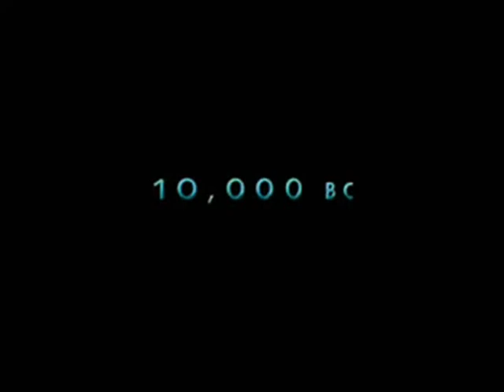10000 BC- Numb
Two combined trailers of 10000 BC with the song Numb with Jay-Z ft. Linkin Park, in theaters March